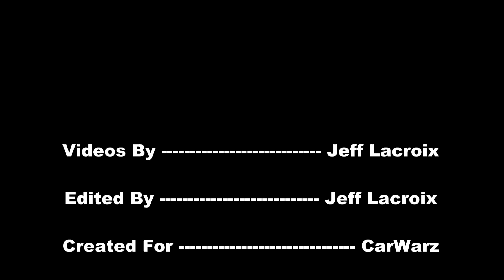1950 Mercury 2 Door - Woodward Dream Cruise 2012